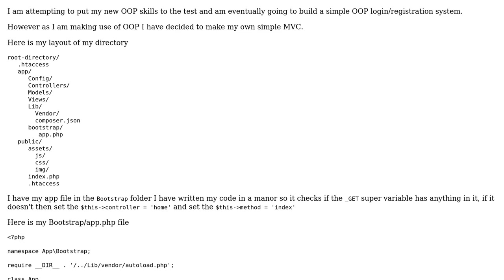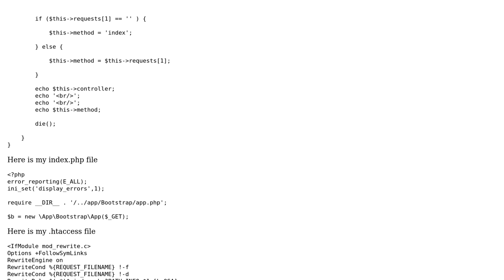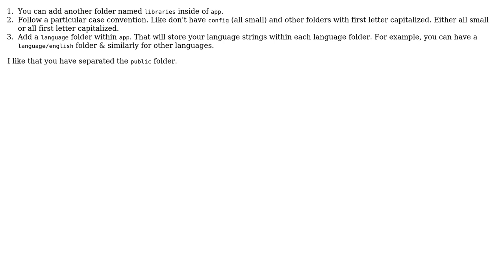Code Review: Initial stages of MVP, is the bootstrap file efficient coding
With thanks & praise to God, and with thanks to the many people who have made this project possible! You are responsible for your own actions.